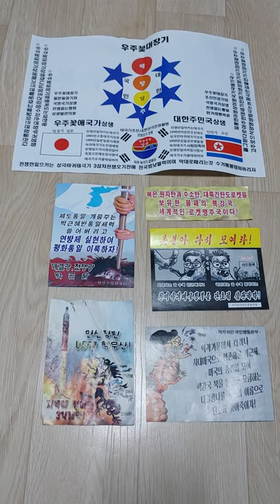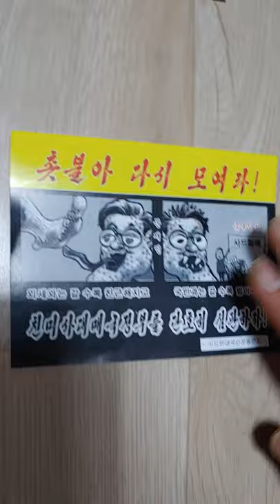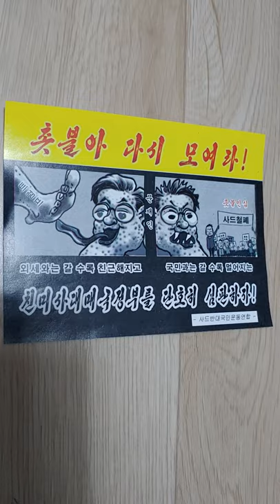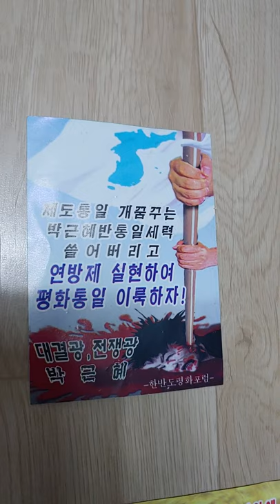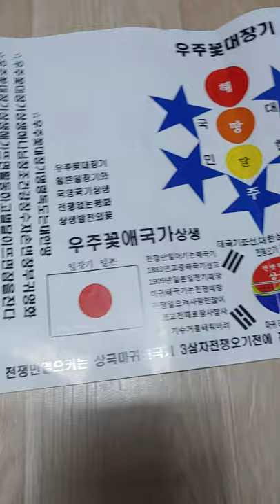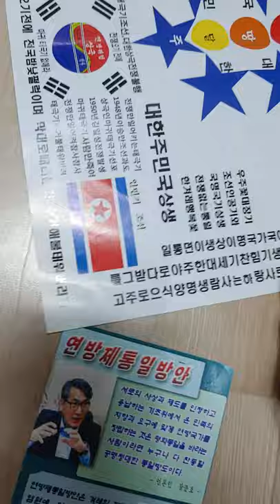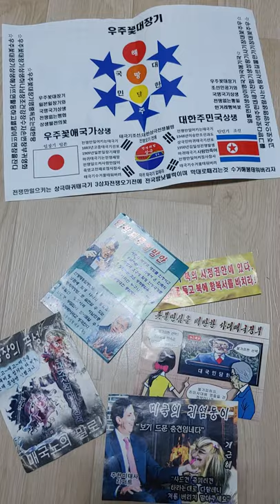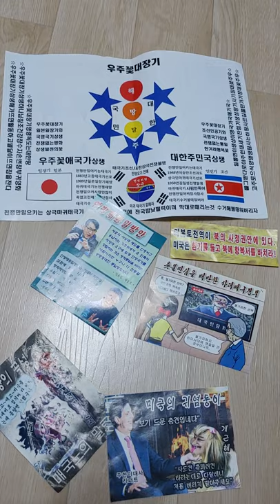삐라(대북대남전단)와 남북좌우대립과 갈등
남북공동연락사무소 폭파로 한반도위기가 왔습니다 대남전단살포하겠다고  북한은 엄포
진짜야만돼에서 삐라에관해 영상업로드 했습니다
남북 좌우 어느한쪽에도 치우치지않고 있는그대로 다루었습니다

강력대응